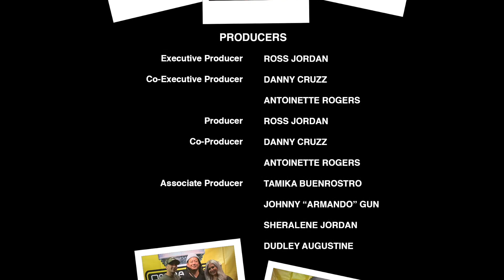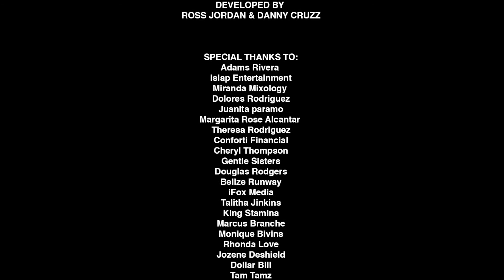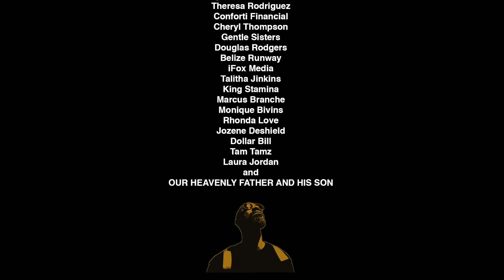Latino Comedy Show: Kevin Davis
"Cruzz with Comedy" is a classic stand up comedy style show mixed with performers from different walks of life. The comedy show MC is Danny Cruzz a known comedian who travels across the country performing stand up comedy. You will see six renowned stand up comedians; Kevin Davis, George Wang Jr, Liz Pazos, Lil Rob, Narcizo Gonzalez and Danny Cruzz with a stand up comedy performance and reappears as the host.

ONDA SPOT LIVE
We Create Content, Live Stream, Virtual Events, Zoom Conferences, Upload, Perfect Your Settings and Publish!

🚀  Rocket speed internet connection for fast uploading

🌎¿ On Da Spot Live world wide reach

SOCIAL
▶️  ON DA SPOT LIVE (HD 1920x1080 video)
🎧  ON DA SPOT LIVE provides stereo and surround sound audio
🛠️  ON DA SPOT LIVE Zoom Technical Support and live streaming

💬.  Direct message:  @OnDaSpotLIVE

💬.  Direct message: @Ross

Video By: Ross Jordan
GOASTAFA Productions